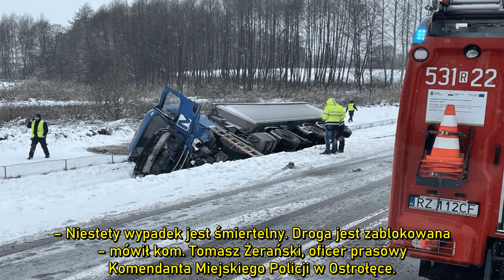Nie żyje 62 -latka, dwie osoby są ranne. Na pomoc dla kobiety było już za późno